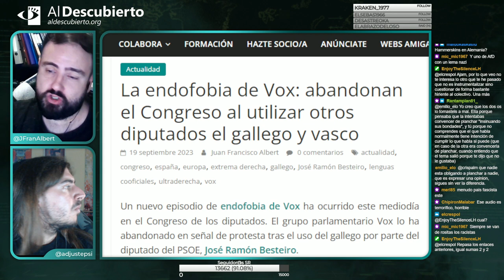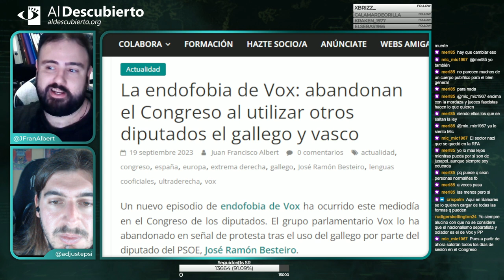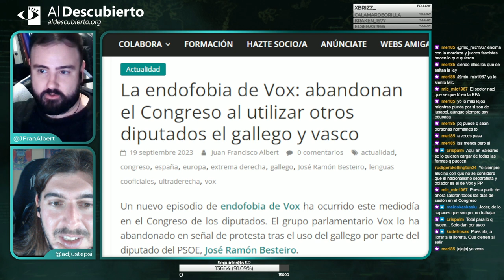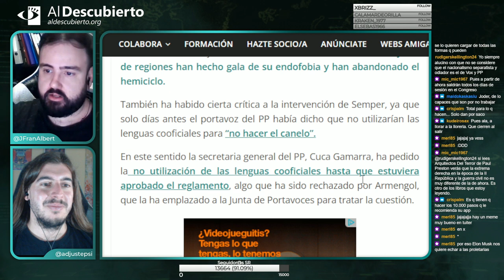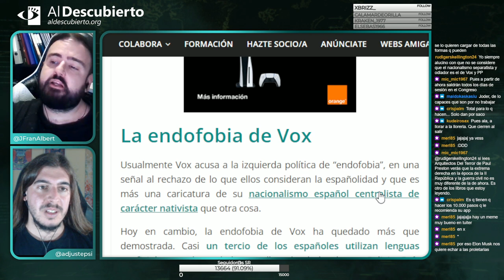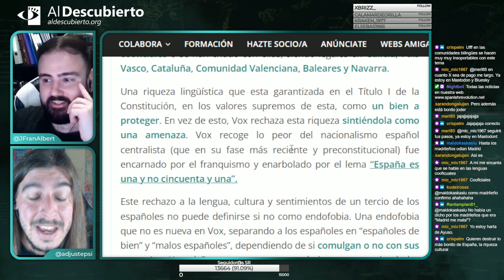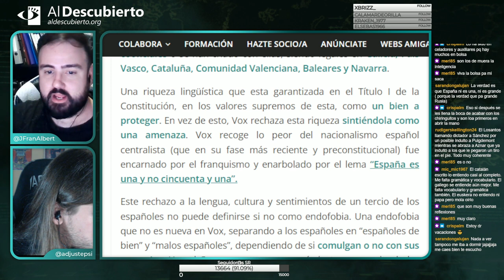LA ENDOFOBIA DE VOX: ABANDONAN EL CONGRESO AL ESCUCHAR HABLAR GALLEGO Y VASCO